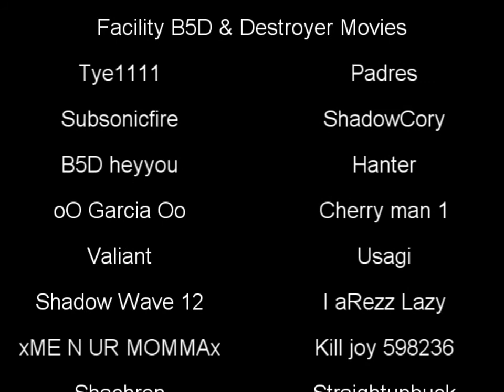Mongoose madness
What is a mongoose called when you have two of them? Mongooses or Mongeese. Private and the Sarge are on the case!